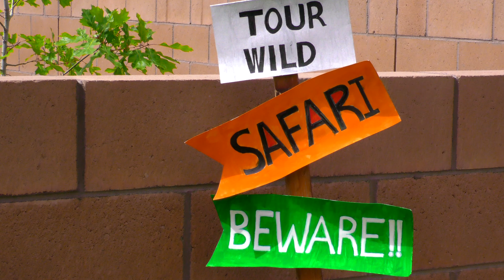Vihaan's 1st Birthday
Today we are wishing little Vihaan a very happy 1st birthday once again as we recap his birthday celebration from this past month! This party was full of life, love, color and jungle fun!!!   We hope you all enjoy Vihaan's 1st Birthday Video!

SYNC ID: MB01NHVUDONL9NT